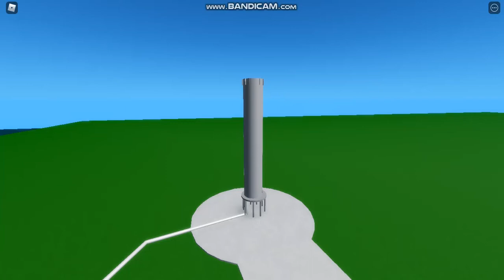Nova Stage One Hop #1 | RSA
Nova is a new rocket being developed by RSA.